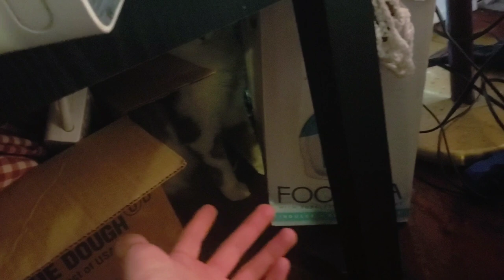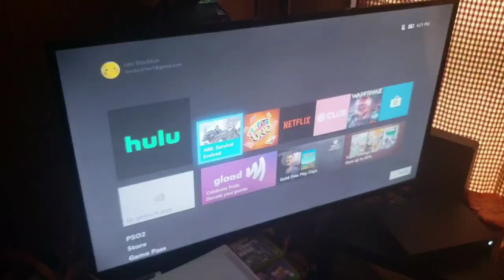Hoover Elite Rewind Natural Rug Vacuuming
Vacuuming my friends Apartment with the Hoover Elite Rewind. This apartment gets dirty fast due to the animals, and since the last vacuum they had was stolen, I brought over the Elite to hold over until I bought them a new replacement vacuum, which should be the PowerLifter, since that's what Riley chose for the apartment. Unboxing of the new one and reviews of both coming soon! Review Inqueries Here: